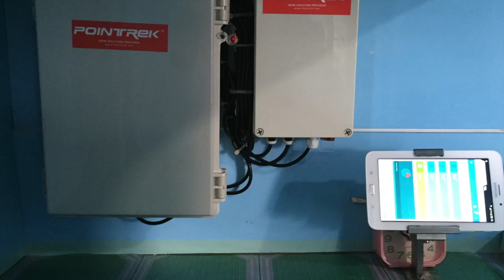Sisfo Indonesia - Pointrek - FishTech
Pointrek is an application and system developed by Sisfo Indonesia. This video be taken in Probolinggo-East Java - Indonesia, to support Indonesia in area of FishTech, hope with this system, the fisherman can connect to the family at home, and fill in the log book, with very low cost budget.